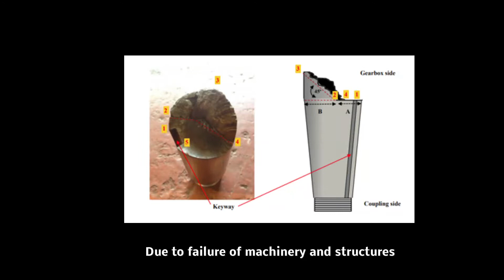PZdynamics intro ship operators